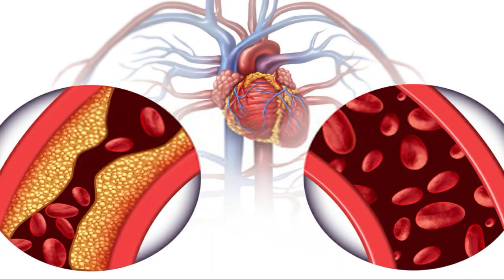Darchini Wala Pani Peene Ke Fayde || Darchini Aur Pani Ke Fayde || HealthCare Tips